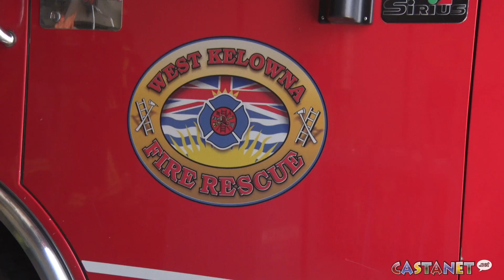Long weekend precautions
Residents in Kelowna and West Kelowna are encouraged to use caution this long weekend and help prevent wildfires.